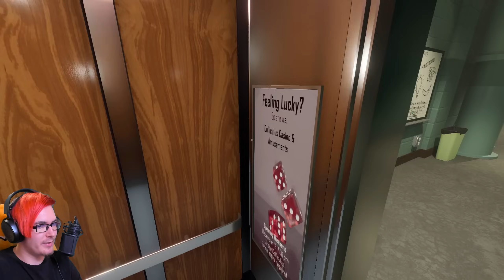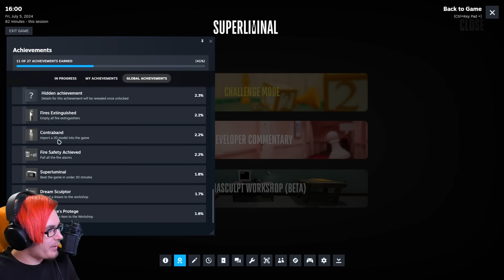🧀 | Superliminal | 5.RÉSZ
Speciális köszönet :
 —Senkinek: :(
Cuccaim :

HARDVER :
  —CPU : AMD Ryzen 7 7700X
  —CPU Hűtő : Be Quiet! 2FX Pure Loop 360mm
  —GPU : MSI RTX 4070 12GB
  —Alaplap : ASRock B650 PG Lightning
  —RAM : Corsair Vengeance 32gb DDR5 6000MHz
  —Billentyű : Keychron K10
  —Egér : Razer Basilisk Ultimate
  —Mikrofon : AT2020 / Behringer UM2
  —Mikrofonállvány : Rode PSA1
  —Kamera : Logitech Brio 4k
  —Monitor 1 : Acer Nitro VG240YSbmiipx - 165Hz
  —Monitor 2 : Samsung S22C310EAU - 75Hz
  —Monitor 3 : Samsung S24D330 - 60Hz
  —Fejhallgató : Steelseries Arctis 3
  —Kameraállvány : Álló
  —Szék : Gurulós
  —Tábla : A falon

SZOFTVER :
  —felvétel : OBS Studio
  —streamelés : OBS Studio
  —vágás : Davinci Resolve
  —képszerkesztés : GIMP